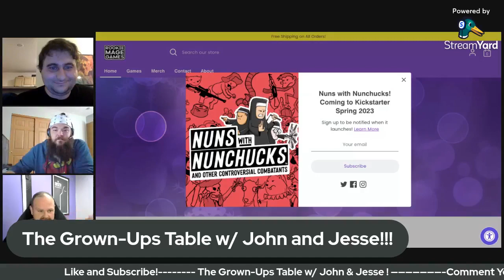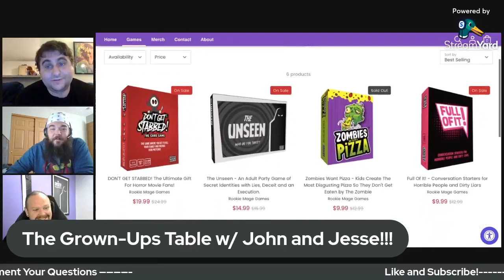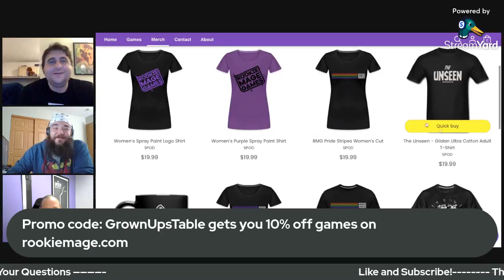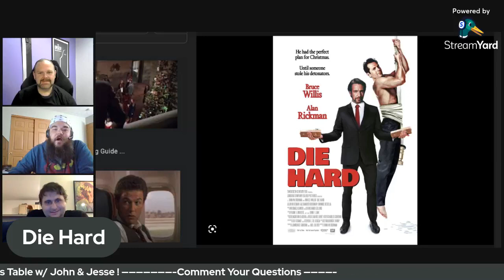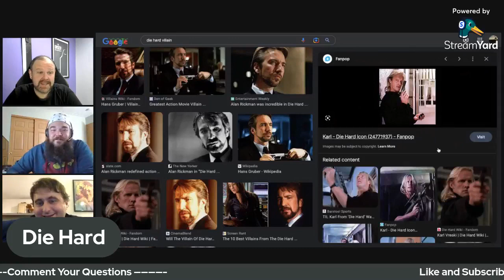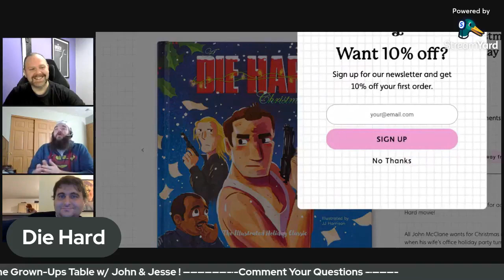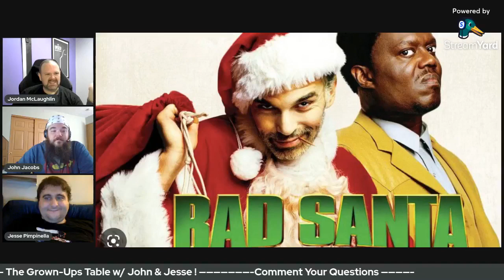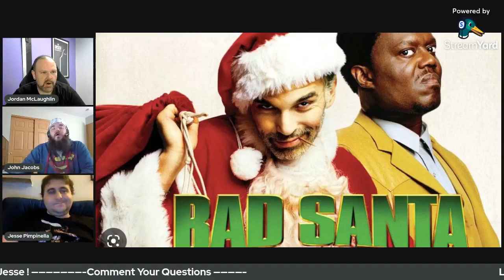Unconventional Christmas Movies At The Grown-Ups Table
John and Jesse are joined by Jordan McLaughlin from Rookie Mage Games-creator of the hit game “Don’t Get Stabbed!!” We discuss his hit game as well as excellent unconventional holiday films like Batman Returns, Black Christmas, Bad Santa, Die Hard and more! Tune in!